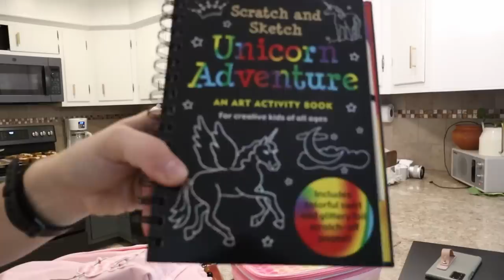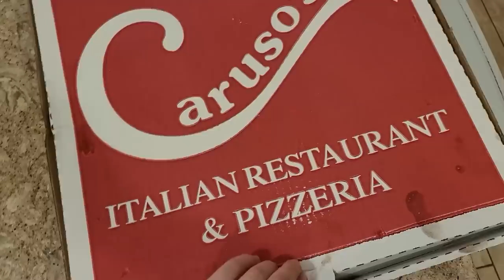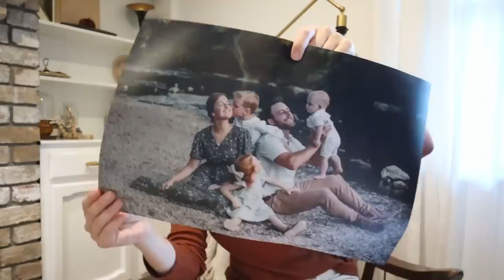WEEKEND VLOG: What Mennonites ACTUALLY Do on Weekends! | Megan Fox Unlocked | FALLIDAYS 2022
Patio sofa
Pink cropped shirt
Pink waterbottle
Scratch and Sketch book
Fanny pack
Kids' water bottles
Nitro cold brew maker: (similar)
Rust ruffled top

Smoothie recipe:
1/2 c. milk
1/2 c. vanilla yogurt
1 c. fruit
1 tbsp. honey
juice from 1/2 a lemon
whipped cream

Or poke around on Heidi's Instagram page for the version I tried in this video:

Chocolate Cream Cheese YumYum Cupcakes:
2 c. sugar
3 c. flour
1/2 c. cocoa
2 tsp. vanilla
2 tsp. soda
2 T. vinegar
2/3 c. oil
2 c. water
Cream cheese filling:
1- 8 oz. pkg. cream cheese
1 egg
1/2 c. sugar
1/8 tsp. salt
1 1/2 c. chocolate chips

Mix the cake part together. Fill cupcake liners about half full. Mix white part together when cream cheese is soft and place a heaping tsp. of cream cheese mixture on top. Bake at 350° for 15-20 minutes.

My children’s ages:
Evonnie turns five in September.
Fletcher turns three in March.

My watch band (similar):

My robot vacuum and mop:

My camera:

My Shark Stick Vacuum:

My French Press Coffee Pot:

Clothing rack:

Playroom sofa:

Fit Bit:

Evonnie's Bike:

Fletchet's bike:

Kitchen Light:

Kids Knives

00:00 A peacefully productive morning
1:15 My new kicks
3:19 Cat-calling my husband at work (the nerve!!)
4:44 Mom meet-up/play date
6:35 Baking pumpkin cream cheese cupcakes
10:58 My favorite time of day!
15:46 Supper is served
18:06 Amazon delivery
20:20 Softball playoffs!
20:58 A less peaceful morning
23:53 I married a pitching champ!?
24:30 Never too old for pizza before bed
26:38 Church in the woods
27:48 What is Mennonite church really like?
30:30 Sunday afternoon "wasting time"
32:09 Apple dumpling party